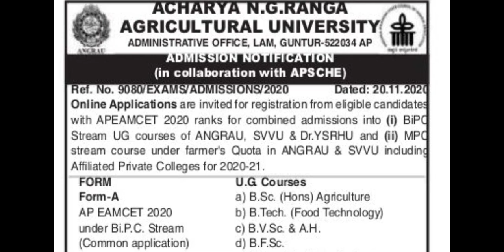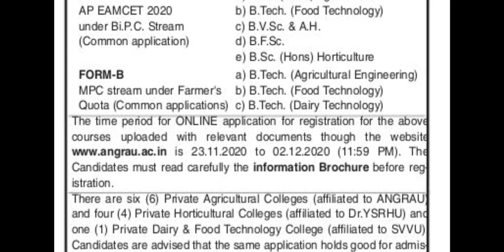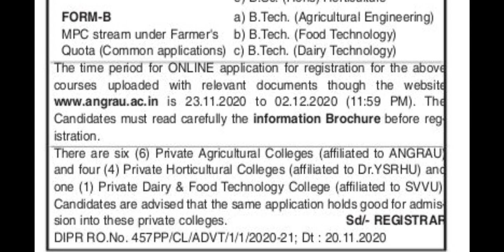AP EAMCET 2020 BIPC COUNSELLING NOTIFICATION//required documents & imp dates//Full Details in Telugu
For more latest education and job updates